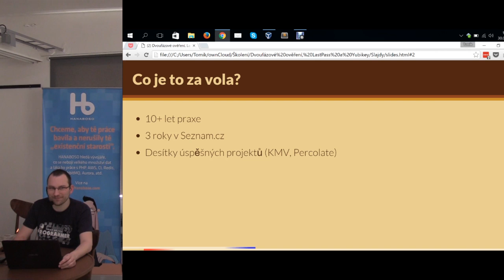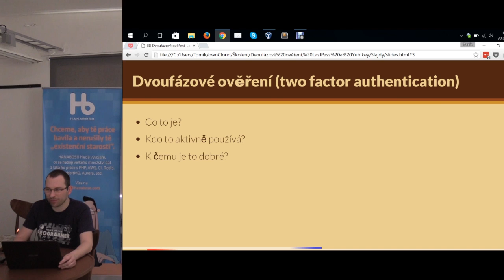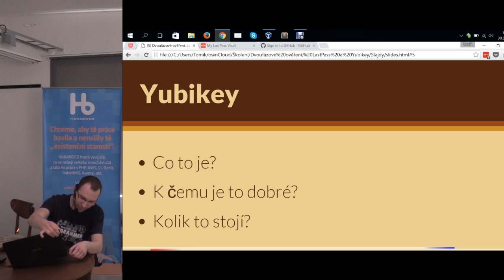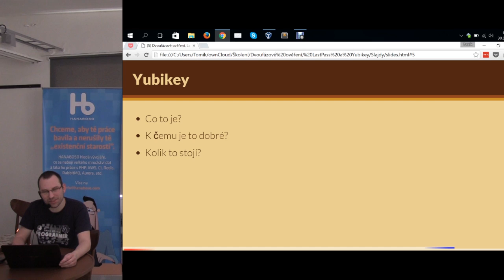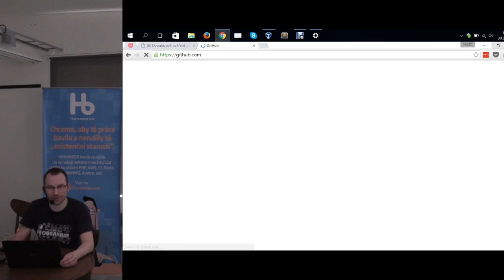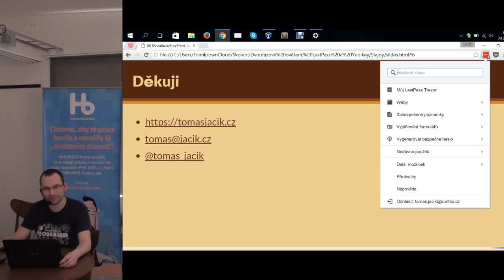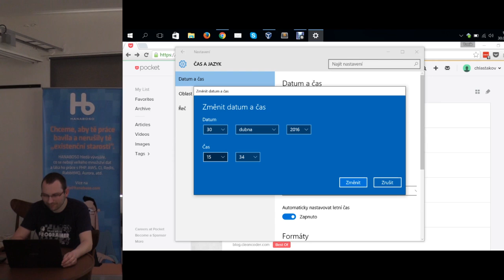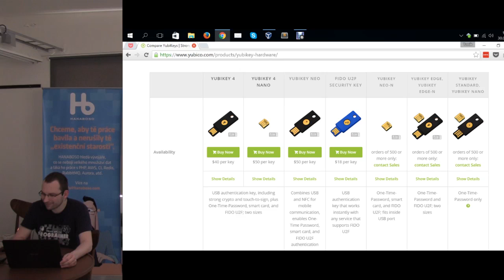Tomáš Jacík – Dvoufázové ověření, LastPass a Yubikey